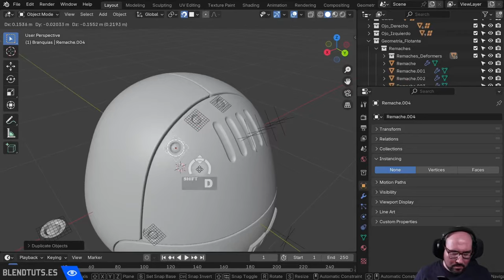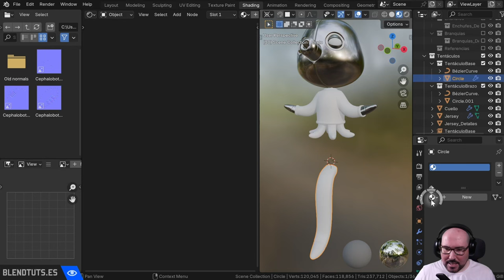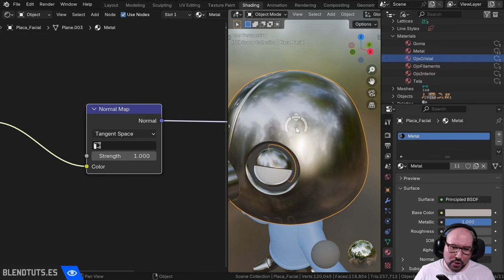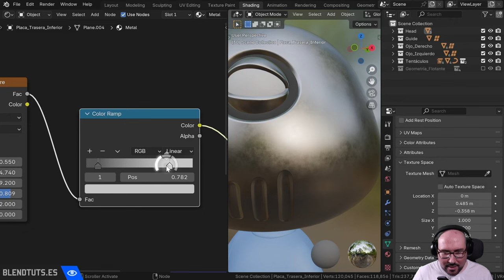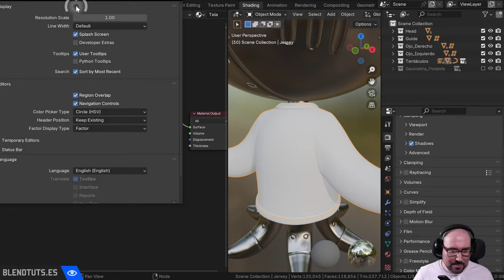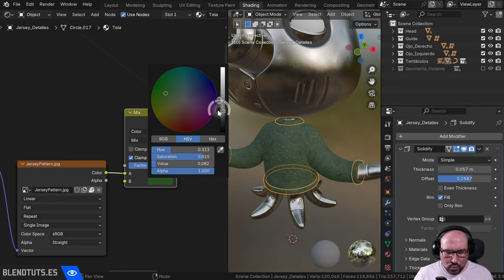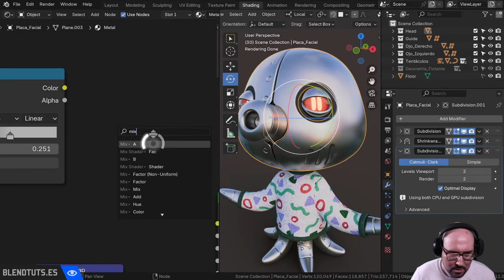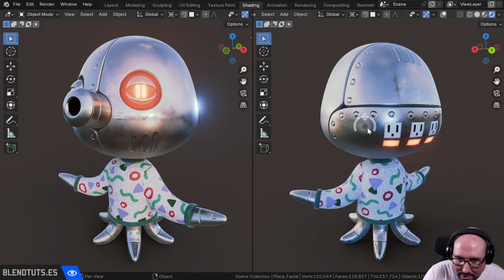Masterclass de Shading y Materiales con Blender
En esta clase te enseño cómo poner materiales a un personaje robótico modelado en mi curso de modelado hard-surface Veremos cómo mezclar texturas y shaders, cómo usar mapas de normales y máscaras, y sobretodo, un montón de trucos para sacar el máximo partido a Blender :)

Temas tratados en el video:
00:00 Introducción
00:57 Muestra del personaje
05:17 Muestra de texturas
07:30 Piezas del personaje
11:57 Inicio de la clase
13:13 Creación del material de metal
16:55 Carga de los mapas de normales usando UDIMs
23:15 Asignación del resto de materiales
30:42 Detalles del material de metal
46:04 Creación de shaders para enchufes y lámparas
53:40 Uso de máscaras para combinar shaders
58:04 Shading del jersey y uso de texturas PBR
01:03:18 Mapeando las UVs del jersey
01:06:01 Texturizado base del jersey
01:08:17 Cómo usar Krita para crear texturas tileables
01:10:16 Mezcla de texturas del jersey
01:14:21 Asignación de shaders mediante índices de objecto (Object Index)
01:18:06 De EEVEE a Cycles y añadiendo un HDRI al fondo
01:21:18 Creación de un suelo con "shadow catcher"
01:23:48 Shading de los ojos
01:29:36 Ajustes en la rugosidad del metal
01:32:23 Uso de Ambient Occlusion para control de rugosidad
01:34:56 Añadiendo destellos desde el compositor
01:37:36 Ajustes de iluminación
01:40:26 Iluminación negativa
01:42:02 Usando el efecto "sheen" para la tela del jersey
01:43:51 Resultado final y despedida